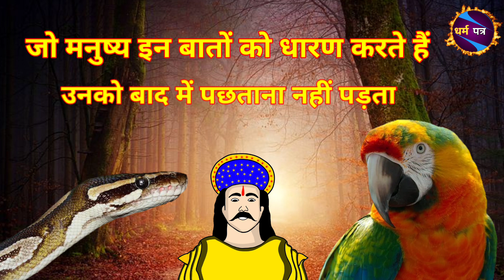जो मनुष्य इन बातों को धारण करते हैं, उनको बाद में पछताना नहीं पड़ता | tota ki kahani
जो मनुष्य इन बातों को धारण करते हैं, उनको बाद में पछताना नहीं पड़ता | एक तोते का ज्ञानवर्धक प्रसंग | dharm patra

जय श्री कृष्णा मित्रों🙏🙏